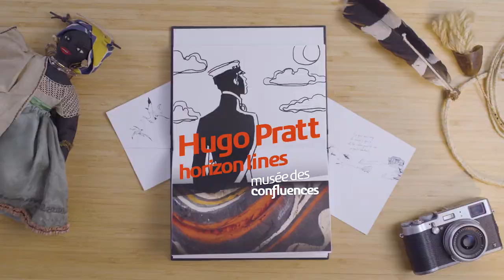Hugo Pratt, lignes d'horizons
Hugo Pratt, lignes d'horizon. Une exposition temporaire au musée des Confluences du 7 avril 2018 au 24 mars 2019

Plongez dans l’univers d’Hugo Pratt, cet artiste qui a marqué durablement le paysage de la bande dessinée en donnant naissance à Corto Maltese, le marin romantique ; incarnation parfaite de l’anti héros.

Hugo Pratt À l’image de Corto, Hugo vécut intensément : de voyages, de lectures et de rencontres. Des thèmes qui sont autant d’escales dans un parcours d’exposition au long cours ; immersif, presque initiatique.

Du « Grand Nord » au « Grand Océan », cette « littérature dessinée », ouverte sur le monde, dialogue avec les objets de collections présentés dans l’exposition.